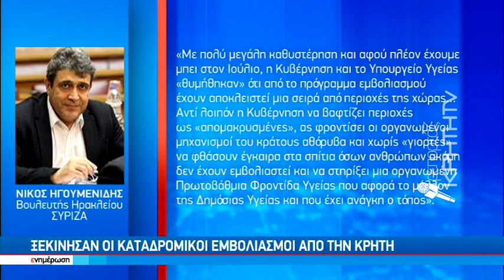Ξεκίνησαν οι καταδρομικοί εμβολιασμοί απο την Κρήτη